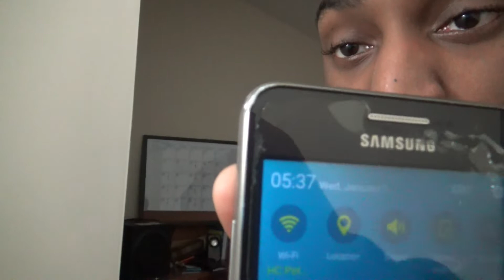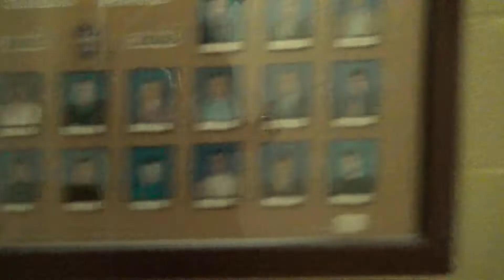Vlog 18: DOINKS, class, up at 5:45am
You can find all my music on any music platform at:
Damus King